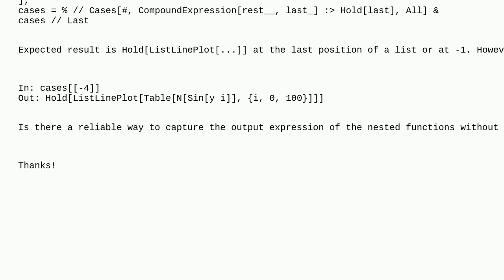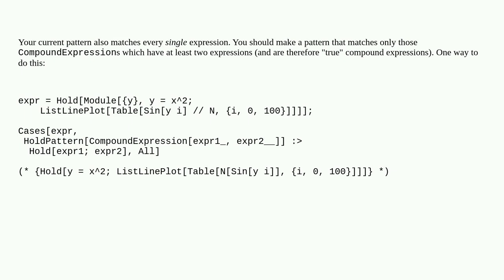Mathematica: Finding the output of the nested CompoundExpression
Finding the output of the nested CompoundExpression

A special thanks goes out to the awesome community

  scoping expression-manipulation